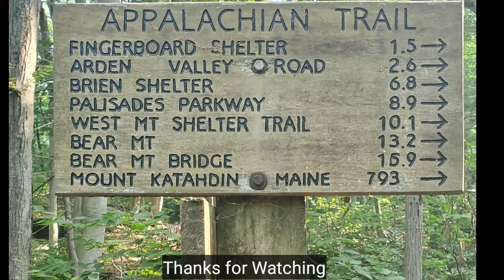Appalachian Trail 2021: Lemon squeezer